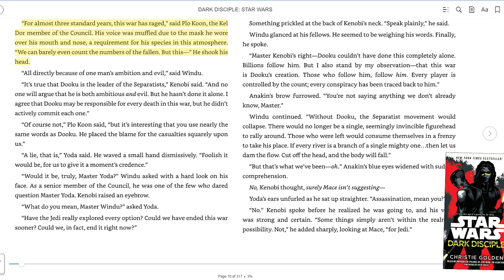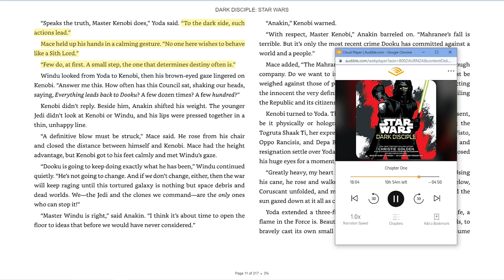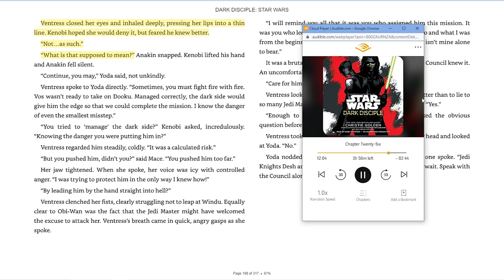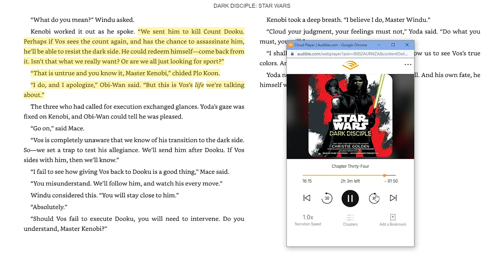Plo Koon | The COMPLETE Life Story (Canon & Legends) Part 3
The Complete Life of Plo Koon will take us from his family origins and history of the Kel Dor people in the Jedi Order, from Master Gnost Dural up to Sha Koon, and seeing how the final decades of the Republic shaped this Jedi Master. Plo Koon and his Wolfpack, led by Commander Wolf, his fatherly role with Ahsoka Tano and Anakin Skywalker, and see how he struggled with  the Jedi Order's fall into darkness.